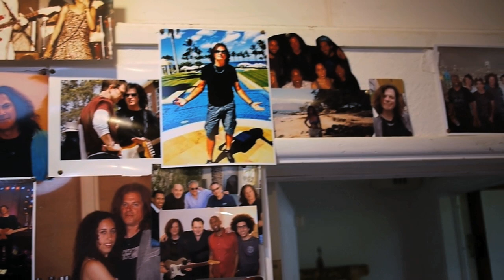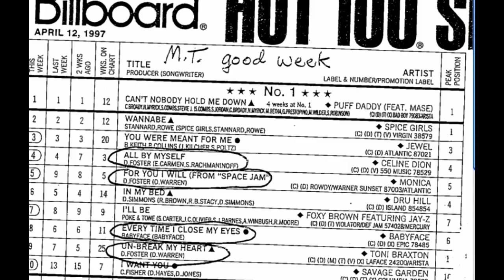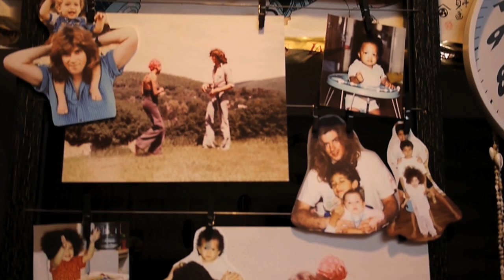Michael Thompson: How to be a Rock Guitar Giant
What's next?

Family, music and bike riding, in that order.

BONUS!
A handful of years ago I made a 30 min. music documentary on the attempted return of the band Rufus with MT at lead guitar. Watch the entire film, THE ROAD: RETURN TO FUNK right here for FREE:

* CAMERA CONVERSATIONS is a virtual mentoring series filled with personal stories from those who have and continue to challenge life, regardless of the obstacles, and win, one step at a time.